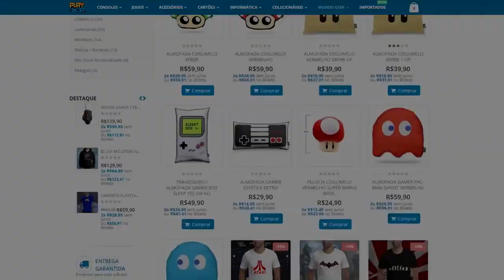TOP 10 : JOGOS MULTIPLAYER + ESPERADOS DE 2020 | CO-OP/LOCAL ! - PS4/PS5/XONE/XSER/SWITCH/STADIA/PC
Qual seria a graça se não pudessemos jogar vários games com a galera online ou até mesmo cooperativo ? Pois é jovens, hoje eu trago pra vocês jogos incríveis que vão poder ser jogados online , multiplayer local e até mesmo cooperativo, da uma conferida aí, tem muita coisa bacana .